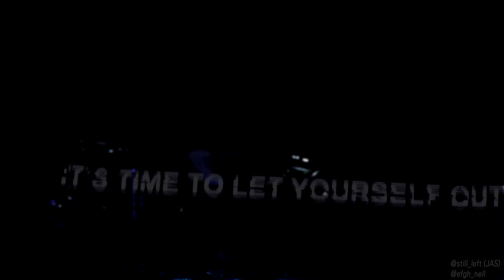[4K] 171222 Nell (넬), 14. Full Moon @ Christmas in Nell's Room 2017 Concert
[4K] 화질은 Chrome, Edge 에서 선택이 활성화됩니다.
[4K] Quality is available on Chrome, Edge browser.

Nell (넬) ,  Full Moon

Christmas in Nell's Room 2017

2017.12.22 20:00 (first)  @ Seoul Student Gynmasium

-Set list-
01 Under bar
02 Go
03 습관적 아이러니 (Habitual Irony)
04 Beautiful Stranger
05 Day after day
06 Dream catcher
07 이명 (Tinnitus)
08 어떤 날 중에 그런 날 (One of Those Days)
09 멀어지다 (Far Away)
10 기억을 걷는 시간 (Tine Walking on Memory)
11 오늘은 (Today)
12 Fantasy
13 Tokyo
14 Full moon
15 Ocean of Light
16 기다린다 (Waiting)
17 Haven

-encore-
18 Part2, Part1 (Medley)
19 12 Seconds

by. JAS 님 영상 제공 (@still_left)